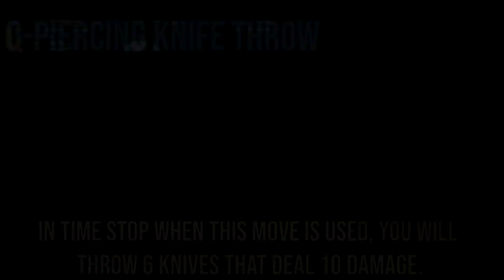*New*Rework Shadow TW showcase! I A Bizzare day